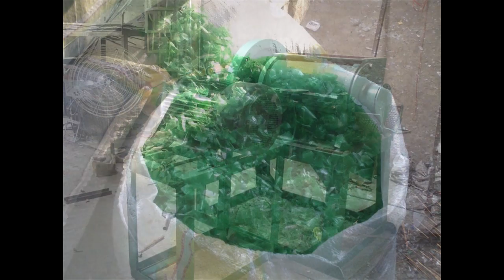Bán máy băm nhựa phế liệu, sản xuất máy băm (đánh keo) theo yêu cầu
++ Chuyên thiết kế và cung cấp các loại máy móc, hệ thống và thiết bị như
++ Máy băm nhựa ABS, PS - Máy băm nhựa PVC.. - Máy nghiền nhựa - Máy rửa nhựa - Máy giặt nhựa - Máy sào nhựa ly tâm - Máy tạo hạt nhựa . hệ thống trộn bột PVC, trộn hạt PE, Máy đùn nhựa, Dây chuyền sản xuất ống nhựa, Máy sản xuất Profile nhựa, Máy sản xuất hạt nhựa, Máy thổi bao, Máy băm, Máy nghiền, Máy nong đầu ống,\...Linh kiện và phụ tùng máy móc ngành nhựa.

Nhựa - Máy Móc và Thiết Bị

Máy Băm, Xay Nhựa

Máy Đùn Nhựa

Máy Tạo Hạt Nhựa Tái Sinh

Máy Thổi Nhựa
Sản phẩm dịch vụ

Chuyển giao công nghệ sản xuất nhựa

Dây chuyền sản xuất ống nhựa PVC

Dây chuyền sản xuất ống PEHD

Dây chuyền sản xuất ống PVC FOAM

Dây chuyền tạo hạt phế liệu

Gia công chế tạo chi tiết phụ tùng thay thế cho thiết bị công nghiệp

Hệ thống trộn hạt PE

Hệ thống trộn PVC

Khuôn mẫu cho ngành nhựa

Lắp đặt hệ thống thiết bị điều khiển tự động

Máy bằm nhựa

Máy đùn nhựa

Máy đùn nhựa 2 vít côn

Máy đùn nhựa một vít

Máy nghiền nhựa

Máy ống xoăn ruột gà

Máy sản xuất hạt nhựa PVC

Máy sản xuất Profile nhựa

Máy tạo hạt PVC

Máy thổi bao

Máy nong đầu ống

Tư vấn kỹ thuật- công nghệ- thiết bị thành lập nhà máy sản xuất nhựa

Máy đùn

Máy nong

Máy tạo hạt

Máy trộn bột